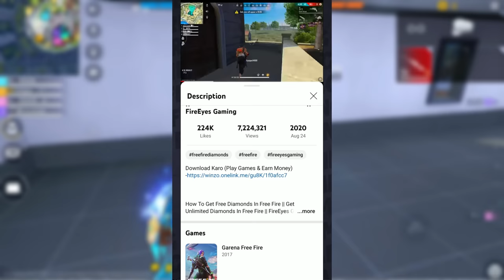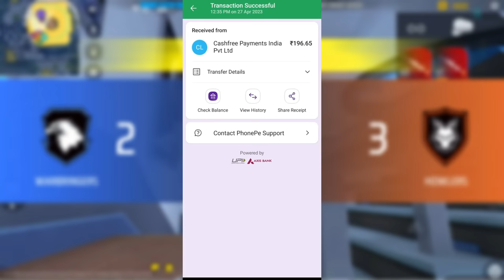How To Get Free Evo Bundles 🔥|| Secret Trick 🤫 *must watch* || Garena Free Fire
How To Get New Evo Bundles 🔥|| Secret Trick 🤫 *must watch* || Garena Free Fire

1.Garena Free Fire Indonesia Live
2.Garena Free Fire Brazil Live
3.Garena Free Fire Brasil Live
4.Garena Free Fire India Live
5.Garena Free Fire Singapore Live
6.Garena Free Fire Thailand Live